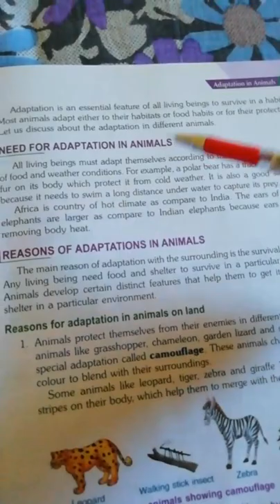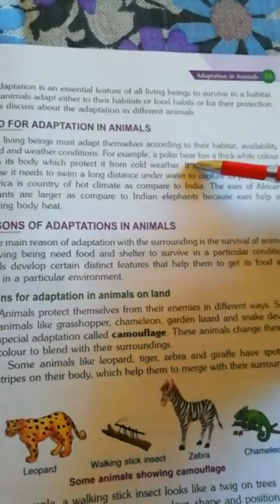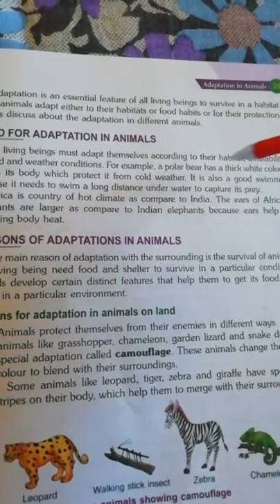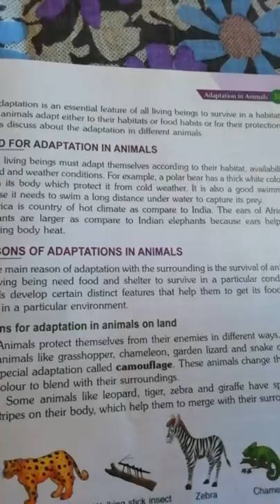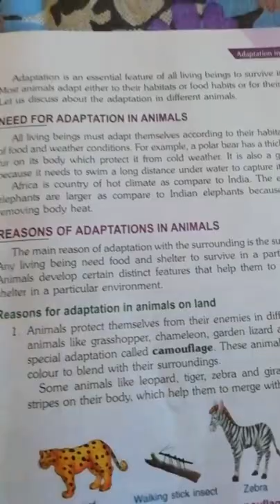Class 4th chapter 4 part1(2)